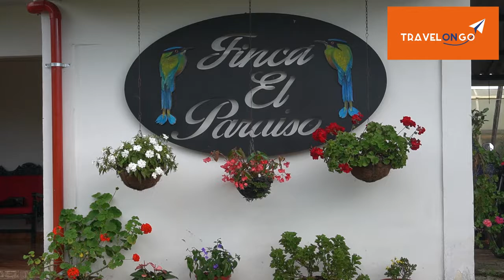Colombian Coffee Cultural Landscape. A cultural heritage site - Paisaje Cultural Cafetero Colombiano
Colombian Coffee Cultural Landscape, Paisaje Cultural Cafetero Colombiano, Coffee Culture Colombia, Región Cafetera Colombia, Coffee Region Colombia, Región Cafetera Colombia,  full documentary, documental, #1

Learn how the Valencia family of the Coffee Cultural Landscape of Colombia has realized lifelong dream of owning a coffee farm, growing and producing it's own specialty coffee "Paradise"

Aprende cómo la familia Valencia de la Región cafetera de Colombia ha cumplido el sueño de sus vidas de poseer su propia finca cafetera, cultivar y producir su propia marca de café especial  "Paraiso"